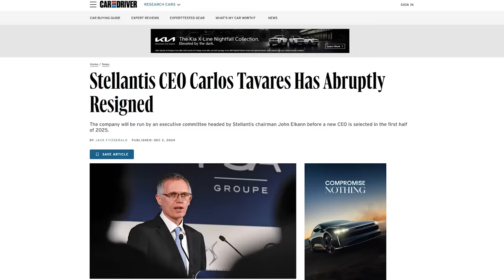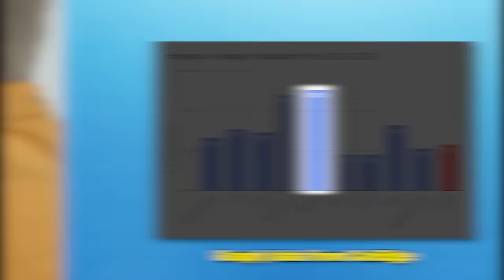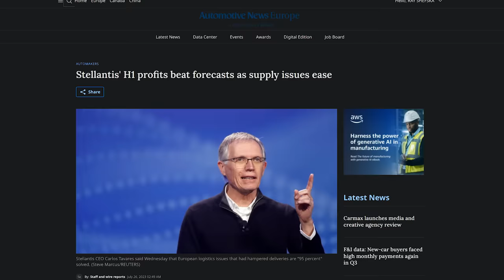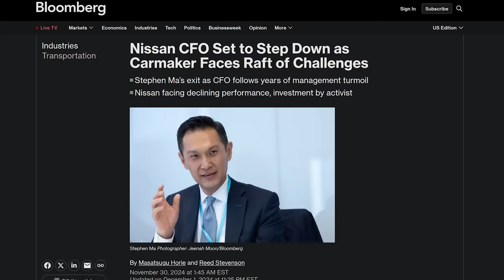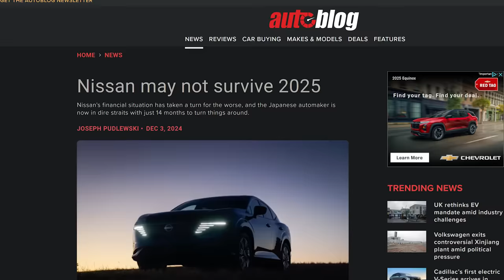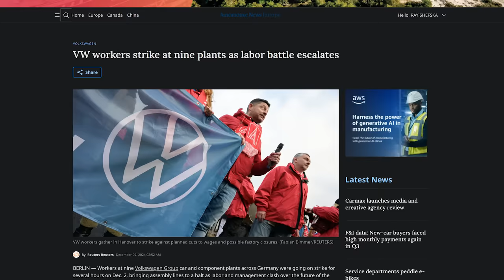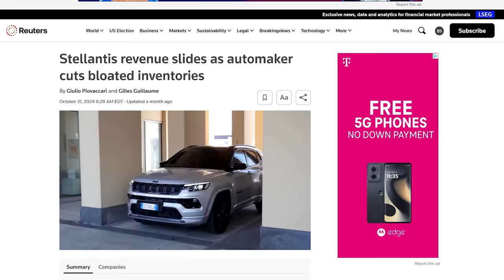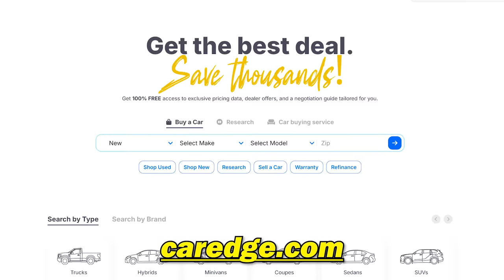The Great RESET of 2024 Is HERE! | Car Market CRISIS!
🚗 What does all of this info mean for YOU?

Just what the HECK is going on with the CAR MARKET?? Stellantis' CEO resigns, Nissan's CFO resigns, Volkswagen workers are striking, cars are piling up on dealer lots...it's a crazy time to be following the industry! Ray and Zach are here to break it all down for you.

Instagram ⮕ / @mycaredge
TikTok ⮕ / @caredge